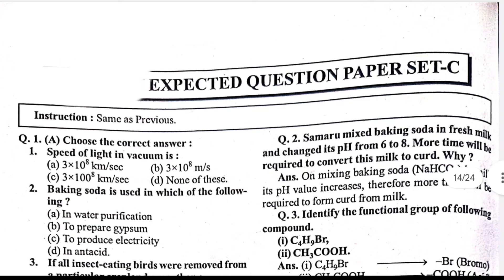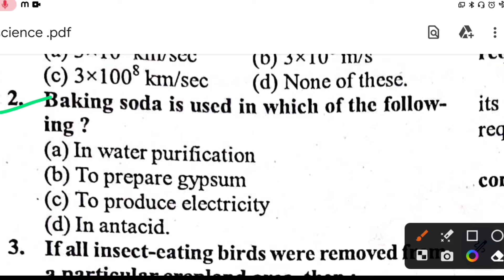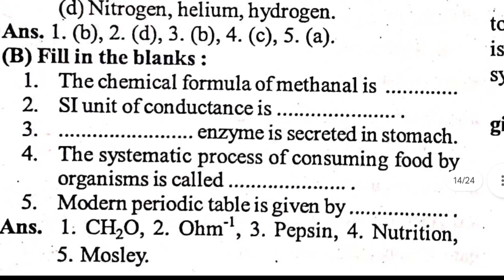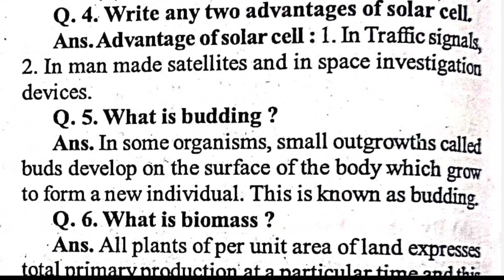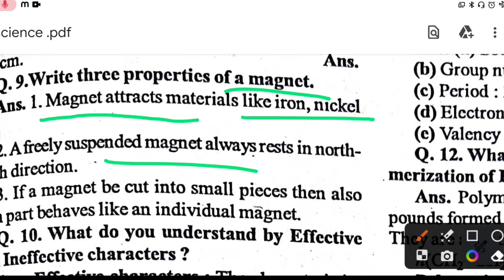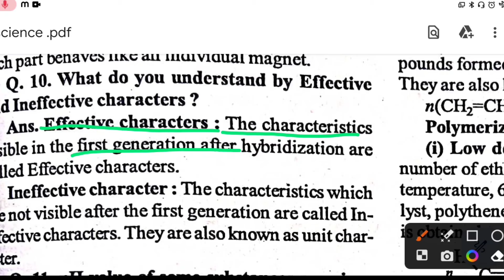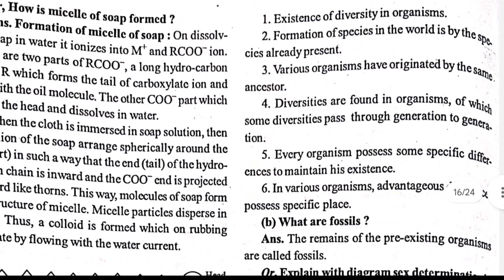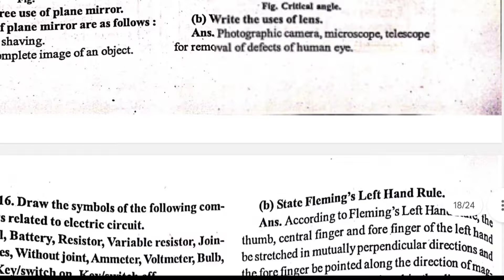10th Science English medium most important Questions 2024 with Solution |cg board exam 2024 class 10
Cg board class 10th Science Chapter 1 to 5 one shot with explanation

Cg Board Class 10th Science 100% Strategy | how to study in gap |Cg board exam 2024 class 10 Science

10वी विज्ञान मॉडल पेपर 2024

सेट 4 : coming soon